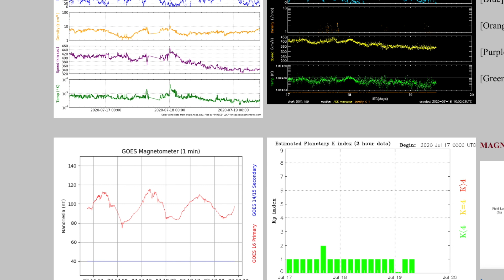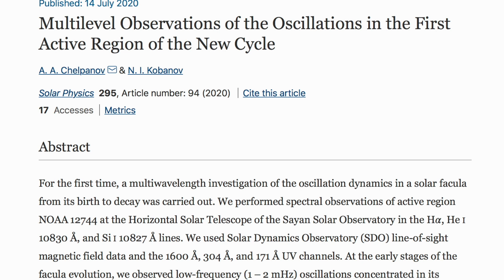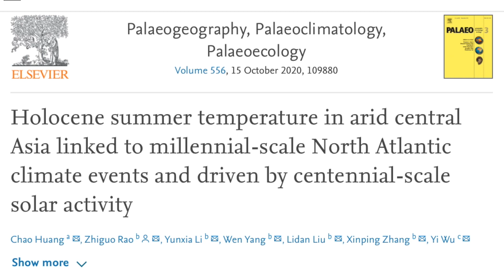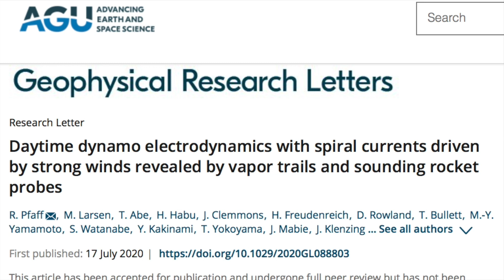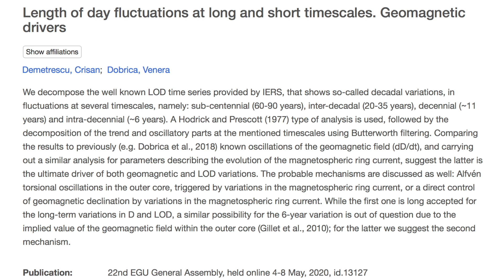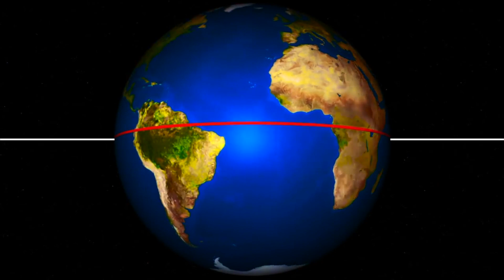Causes of Earth Rotation Glitches, New Solar Cycle | S0 News Jul.19.2020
New Solar Cycle?